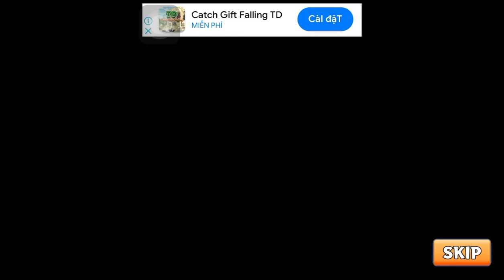Dark Riddle 2 Game Mr. Neighbors_New update. Happy videos every day , CHRISTMAS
Wishing you and your family good health and happiness.💕

Help me 1 channel subscription, 1 like, 1 share.  thanks❤️

I'm Vietnamese, hello friends from all over the world

trochoidientu greatgame happyvideoseveryday scarystranger3d scarystranger3d scarystrang scary skystrang Dark Riddle 2 Game Mr. Neighbors